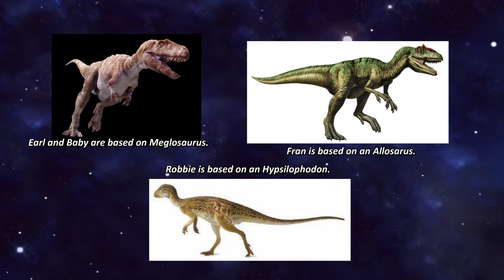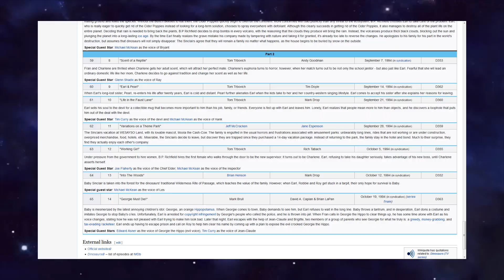Jim Henson's Dinosaurs - FTV (Forgotten Television)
Jim Henson's Productions first step into a comedy drama series. Starring the goofy Sinclair family of Dinosaurs. From exploited jobs, to crummy lives in school. Fun, tough, and sad at times. How does puppetry stand up to general audiences.